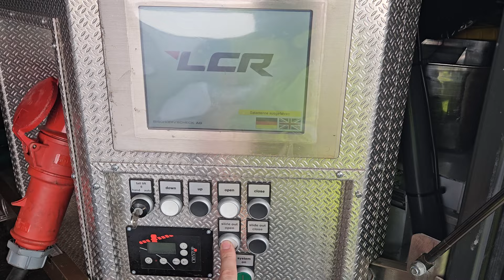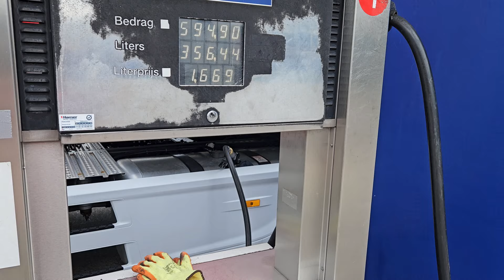Silverstone MotoGP 2024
MotoGP is BACK! after the summer break we traveled to the UK.
Silverstone hosts the 10th race of the season and on Sunday the MotoGP class raced with special colors to celebrate 75 years of MotoGP.
Join me on my trip to Silverstone with the truck and boat.